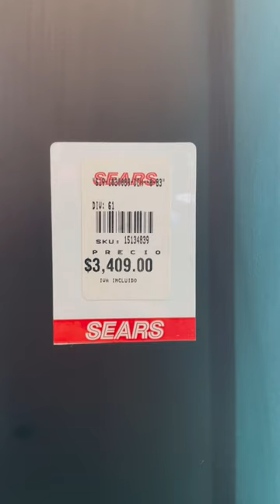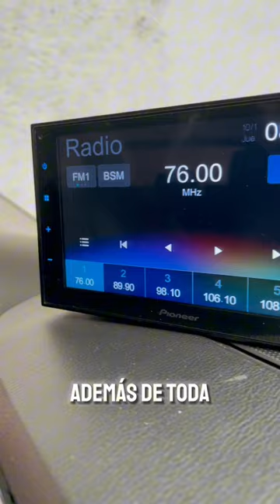Ustedes también aprovechen las ofertas que Pioneer México tiene en las tiendas Sears